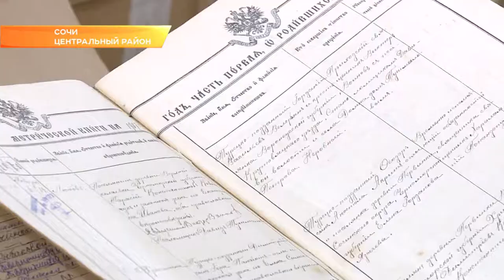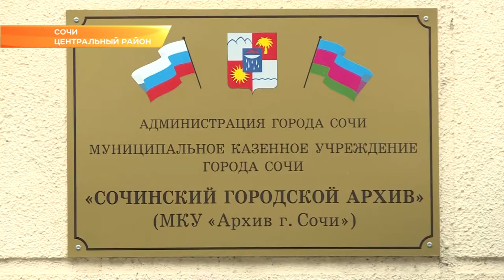Сочинский архив празднует 95-летний юбилей. Новости Эфкате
В этом году свой юбилей празднует городской архив Сочи. Сегодня в его фондах хранятся тысячи документальных свидетельств о жизни города в разные периоды. За 95 лет существования здесь собралось множество уникальных бумаг, фотографий и даже кинолент.
Ровно 95 лет назад в Сочи был собран и систематизирован городской архив. Данные более чем за вековой период стали его основой. И база пополняется каждый день.